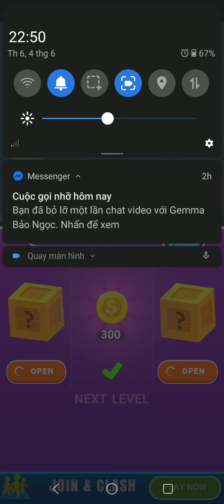Count Master Crowd Runner 3D - Test game and gameplay